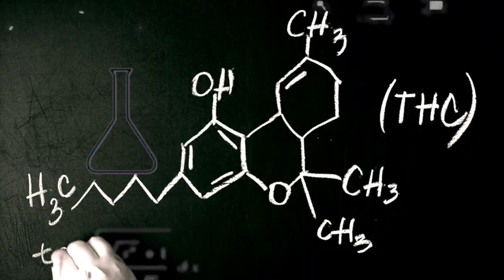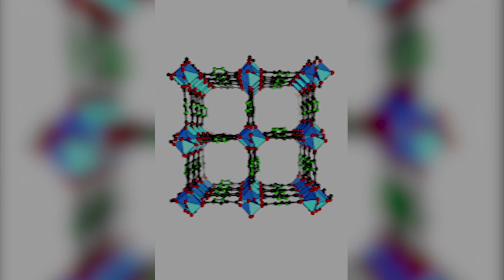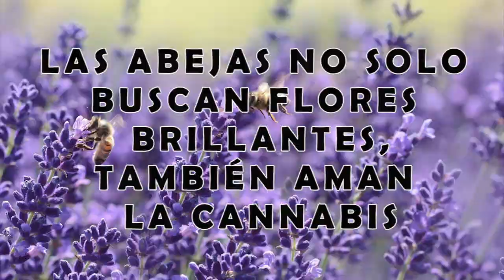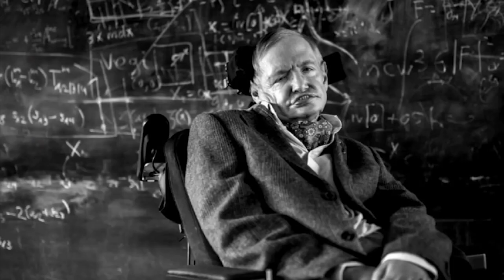CienciaEnMinutos Reproducción Asistida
Estreno Hoy en CienciaEnMinutos tenemos entrevista con el Dr. Abraham Olvera, especialista en el diagnóstico y tratamiento de la infertilidad: Coito programado, inseminación artificial y fertilización in vitro. nos contará los detalles de ''La Reproducción Asistida''. ¡Conéctate! 17:00hrs